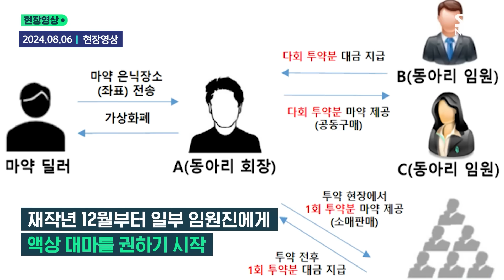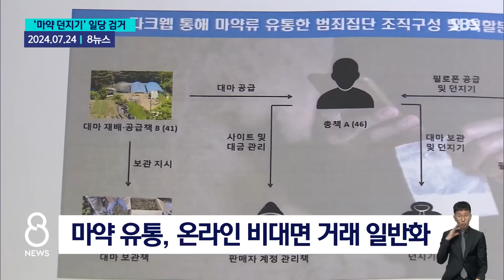"당신의 지게로 일합니다" 가족까지 팔고..마약 '일상화' / SBS / 모아보는 뉴스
00:00 [8뉴스] '200만 명분' 역대 최대 규모…한강공원서도 몰래 팔았다
01:43 [8뉴스] 가족까지 팔고 '충성 맹세'…"큰돈 벌자" 20대 무더기 검거
03:32 [영상] "기소 유예 나오게" "포렌식 안 되게 세팅하는 법인데…" 마약 동아리 녹취 들어보니
07:14 [8뉴스] 화장실 문틈 넣고 '찰칵'…몰래 두고 간 비닐봉투 정체